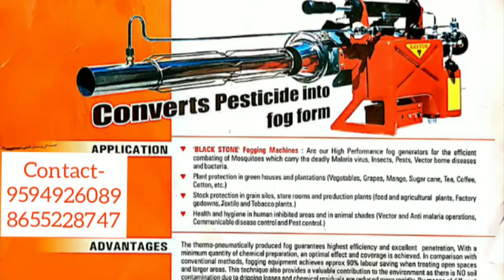LAWN MOWER | how to start lawn mower | how it work | electric lawn mower | grass cutter machine |osc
In this video our engineer rupesh londhe sir show you how to start and how brush cutter is work
INTRODUCTION
Established in 2016, ONE SOURCE CORPORATION one of the leading Supplier of all type of fogging machine,brush cutter,fire ball .We offer wide range of services from design, supply, installation, maintenance,testing and commissioning of fire protection systems & Fogging Machines . These services are well supported by our several departments from Service and Maintenance Department,Engineering Department and Business Development Department.One source corporation follows strict globally accepted standards in providing Fire Safety Solutions for developers, retailers
and businesses throughout India.

We send you best quote for your requirement & product details in attached file. We are looking for your valuable order
Yours faithfully,
one source corporation

Add- building, Plot no. 165, 110 Sai Siddhi, 74, Sector 19C, Vashi, Navi Mumbai, Maharashtra 400705

One source corporation
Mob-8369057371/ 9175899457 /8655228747